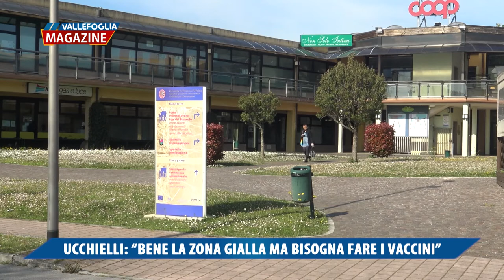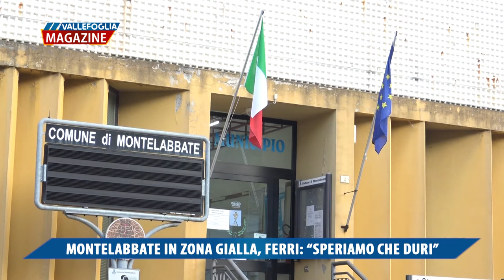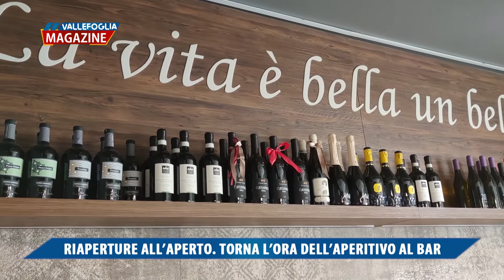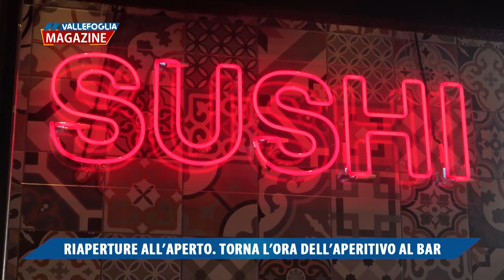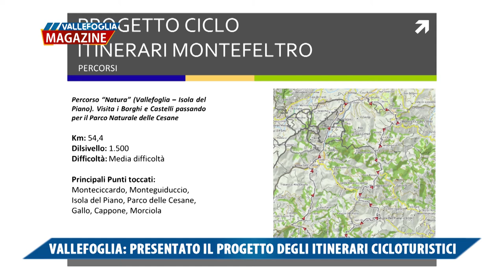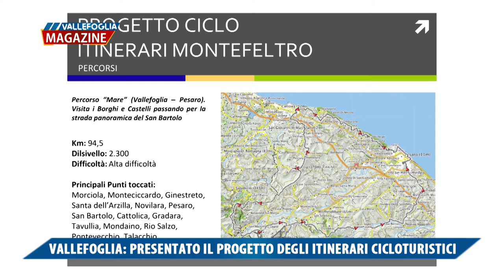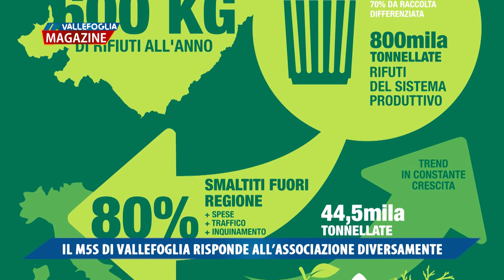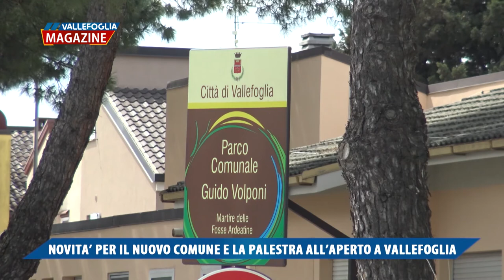Vallefoglia Magazine 7 maggio 2021